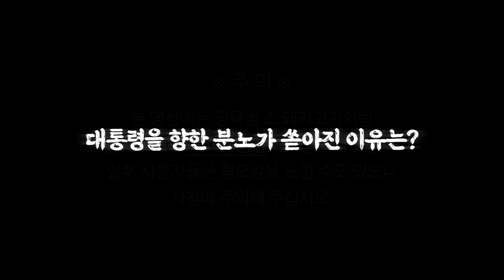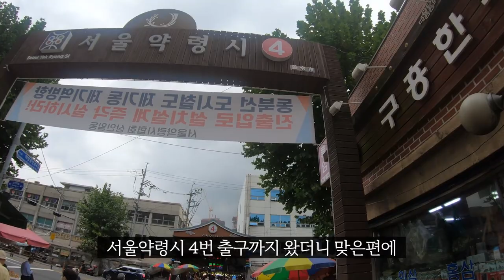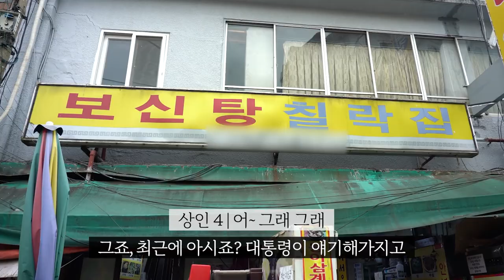ENG) 개고기 식용 금지 논란에 당사자 입장은 + 보신탕 먹방 | Dog Meat Market in Korea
(EN SUB)

인터뷰에 응해주신 여러분들 모두 모두 감사합니다!
Thank you so much to all the citizens who participated in the interview!

한국과 한국 문화에 대해 궁금한 것들을 댓글에 남겨주세요.
Please leave any questions you have about Korea and Korean culture in the comments.

기획·편집 : 이도령
촬영 : 김형우
외국어 자막 : 이도령 (For foreign language subtitles, I used Google and Papago AI translator.)